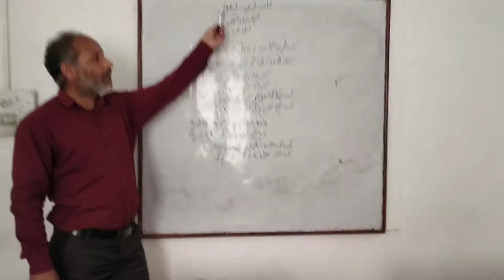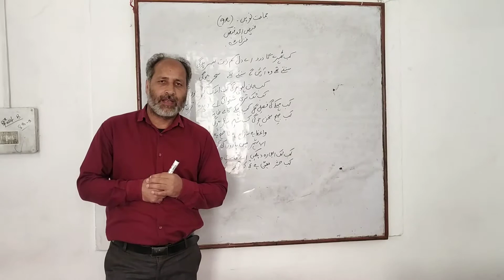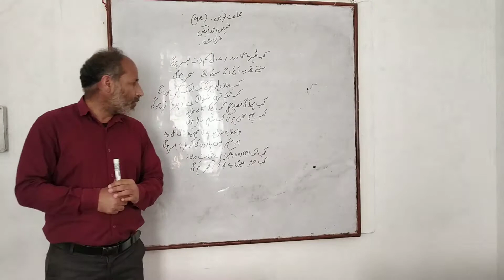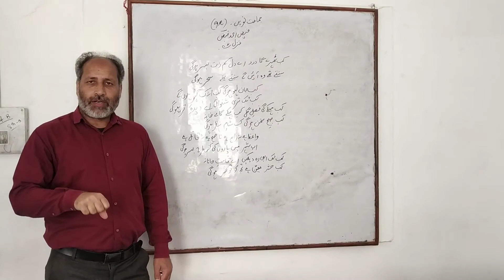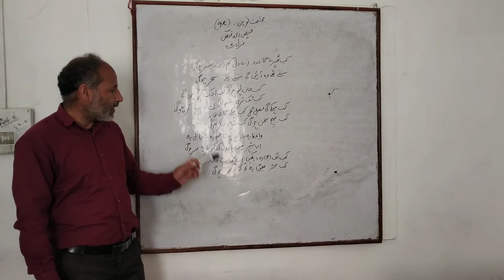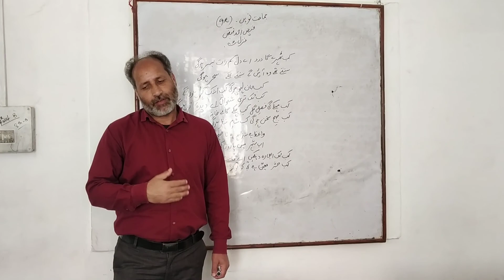Gazal no 2 Faiz Ahmed Faiz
Faiz Ahmad Faiz MBE, NI (Urdu: فَیض احمد فَیض ‎), (13 February 1911 – 20 November 1984) was a Pakistani Marxist, poet, and author in Urdu. He was one of the most celebrated writers of the Urdu language in Pakistan. Outside literature, he has been described as "a man of wide experience" having been a teacher, an army officer, a journalist, a trade unionist and a broadcaster.[2]

Among other accolades, Faiz was nominated for Nobel Prize in Literature and won the Lenin Peace Prize.[3]

Born in Punjab, India, Faiz went on to study at Government College and Oriental College.[4] He went on to serve in the British Indian Army. After Pakistan's independence, Faiz became the editor to The Pakistan Times and a leading member of the Communist Party before being arrested in 1951 as an alleged part of conspiracy to overthrow the Liaquat administration and replace it with a left-wing government.[5]

Faiz was released after four years in prison and went on to become a notable member of the Progressive Writers' Movement and eventually an aide to Bhutto administration, before being self-exiled to Beirut.[5] Faiz was an avowed Marxist, and he received the Lenin Peace Prize by the Soviet Union in 1962. His work remains influential in Pakistan literature and arts. Faiz's literary work was posthumously publicly honoured when the Pakistan Government conferred upon him the nation's highest civil award, Nishan-e-Imtiaz, in 1990